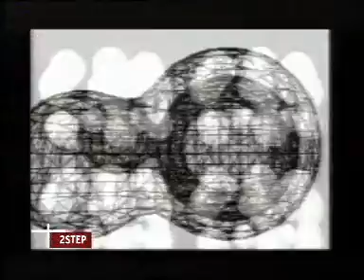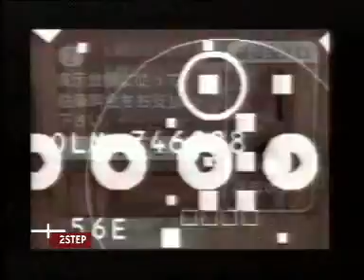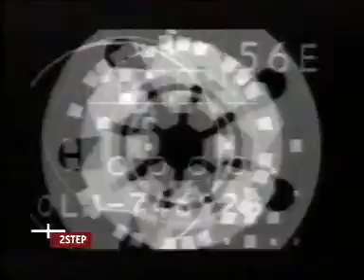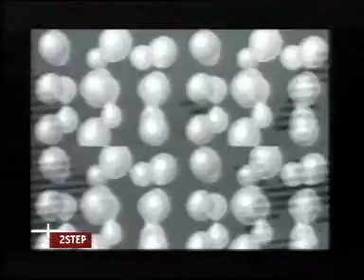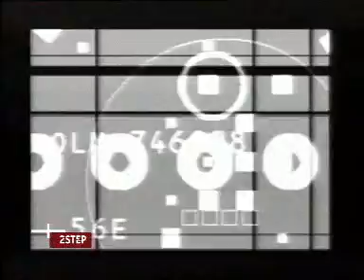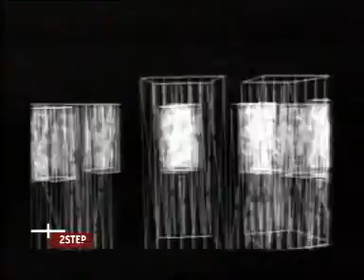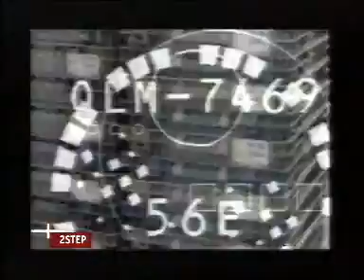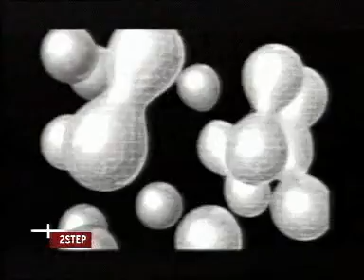2STEP Makai vs. Mopdesign.avi